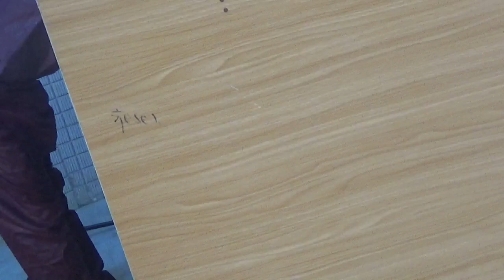Huduba Dokita AL-Ijebuwi (Ra’yimu A Kan Rikicin Jumhuriya Niger!) Masallci al-Huda 1445H=2023C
Takaitaccen Fassara Na Mallam Ibrahim Abdullahi Katsina Domin Lamber 330 Na Hadisin Jum’ah: (RA’YIMU A KAN RIKICIN JUMHURIYA NIGER) na Grand-Mufti Ya Shahararsa Grand-Mufti na Birni Ijebu-Igbo da kuma  shugaban lemomu na Masallaci al-Huda, Byazhin-Abuja: Likita Rafee’ AL-Ijebuwi. Kwanan rana Jumu’ah  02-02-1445H=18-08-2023C